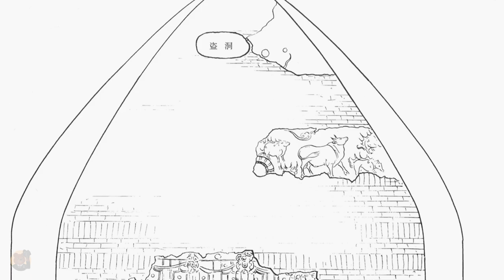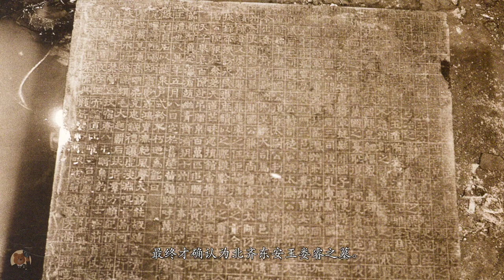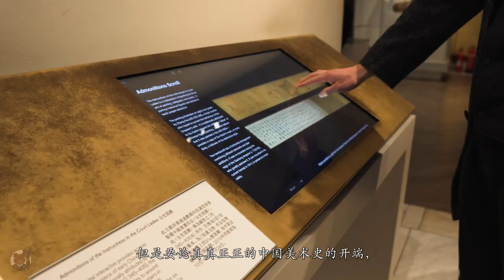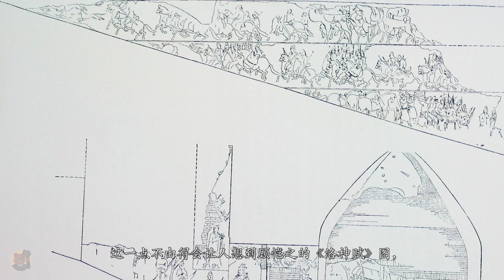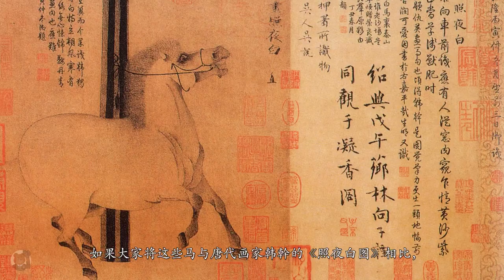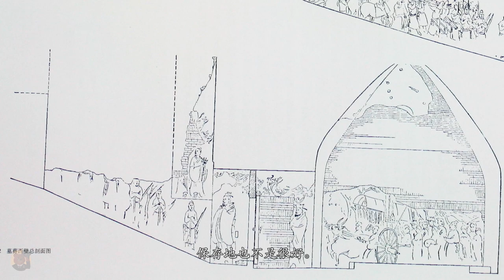北齐娄太后的侄子墓中珍宝被盗掘一空，却留下了国宝级壁画【山西博物院娄睿墓壁画】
山西博物院北齐娄睿墓壁画，上承魏晋、下启隋唐，填补了中国绘画史北朝绘画的空白，堪称国宝级文物。